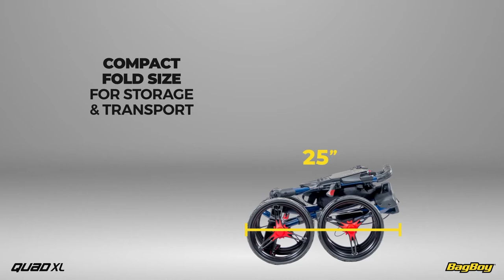Bag Boy Quad XL Push Cart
KEY FEATURES

• Simple Two-Step fold

• Super compact for storage and transport at only 25" x 17" x 15"

• Four wheels offer superior stability with lightweight, solid maintenance-free tires

• Top-Lok™ Technology - A patented bag-to-cart attachment system

• Lightweight at only 14.5 lbs.

ADDITIONAL FEATURES

• Full-feature, extra-deep scorecard console with integrated beverage holder, mobile device holder and golf ball storage

• Umbrella holder included with storage clip

• Extra-large accessory bag under scorecard console

• Handle mounted parking brake

• Easy tool-free assembly

-MUSIC CREDITS-

Song - Hit The Funk
Artist - Rattlesnake